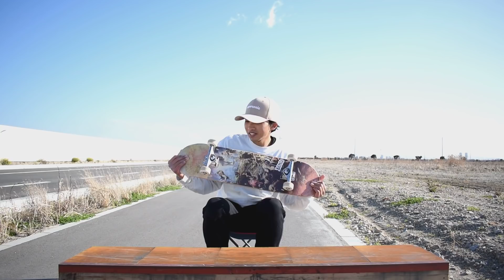スケボーのセットアップ紹介！やっぱトラックはインディペンデントでしょ！！！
軽さより重さ！
※この日風が強くて音声ノイズ多めです。vogaskateboards⇒

スケボー・スノボー・指スケなどの動画を投稿しています！

スケートボードを愛して止まない！
I love skateboard!!!